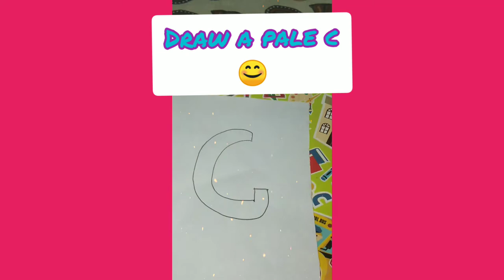3d lettering letter "C" part 2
Hello guys thanks fir wayhching the video.